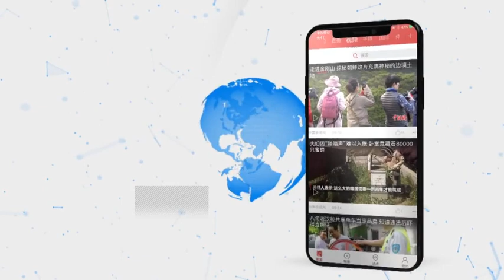给习近平送新年贺卡的这个美国小学 用歌声为武汉加油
近日，美国犹他州卡斯卡德小学学生录制了歌曲《武汉加油，你笑起来真好看》为中国战“疫”加油、鼓劲。春节前夕，这所小学50名四年级学生曾用中文写给中国国家主席习近平新年贺卡，介绍他们学习中文的情况和个人爱好，表达对中国和中国文化的喜爱。2月15日，习近平给他们回信，鼓励他们继续努力学习中文，了解中国文化，为增进中美两国人民友谊作出贡献。